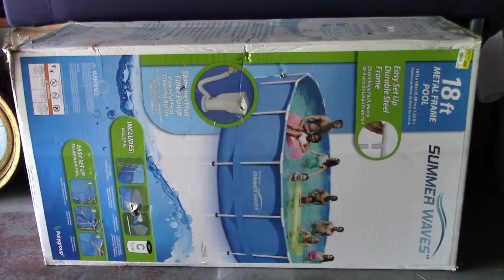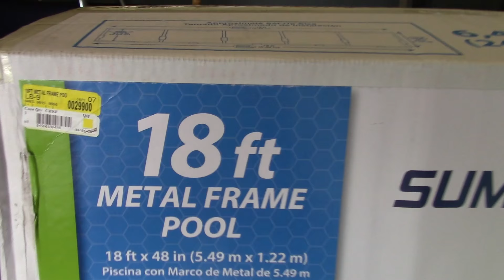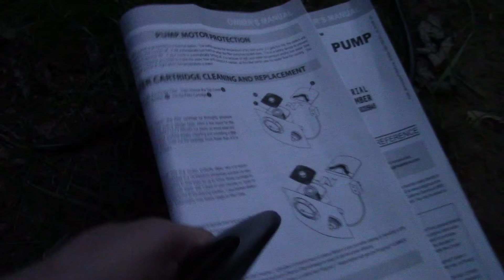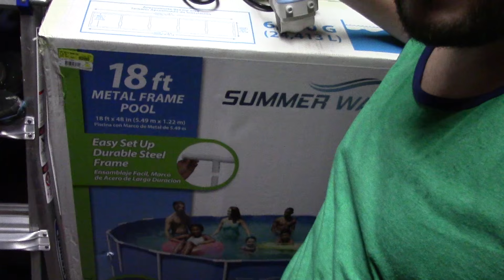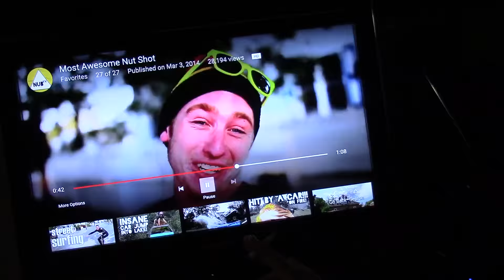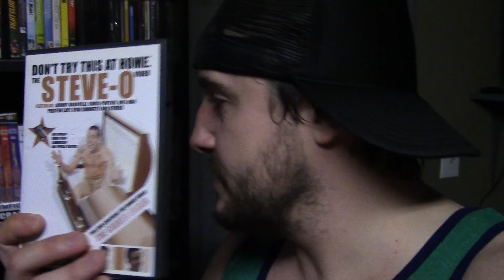Baby Brody Excited To Be In Crib With Kitty Cat, Setting Up Summer Waves Pool And Underground DVD's!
Today TJ puts a couple kitties in the crib with his son Baby Brody. Kitty Softpaws is and out of the crib very fast but Captain Creature just didn't seem to want to leave. When Captain Creature finally leaves the crib Brody tries to grab him once again and completely fails in a hilarious way. Later on TJ decides it's time to put the pool together and while he starts to fill it with water Brody sits at the bottom but doesn't like it very much. Finally TJ talks about some of his favorite underground DVD's and decides to test the pool out himself. After this video there is a whole other second part where Ray stops by and we decide to get weird with some whiskey, cat masks and of course the pool which I'll be sharing tomorrow. This all happened on Thursday, May 26, 2016.

Do you want to see more VLOGS, TJ's Angry Dad or CatDad videos? YouTube